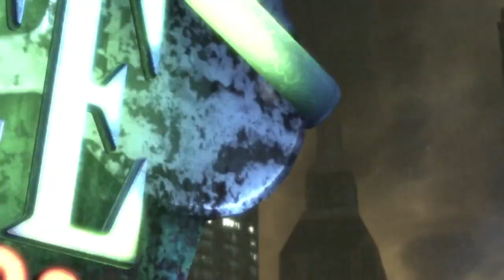НАЧАЛО. БАТЬМЕН.. ► ПРОХОЖДЕНИЕ BATMAN: ARKHAM CITY [#1]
Хелоу! Игра необычная, но интересная, надеюсь вам зайдет)